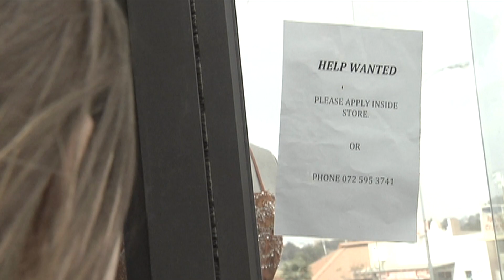Dewald Gouws - Krag van God